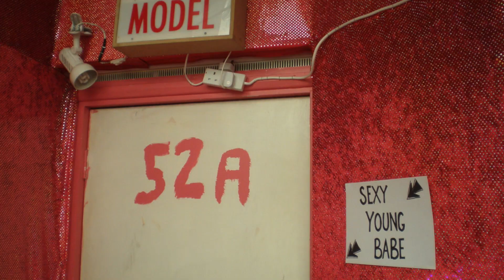Ascenso y Caída de la ciudad de Mahagonny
Una gran obra de la notable colaboración del dramaturgo y poeta Bertolt Brecht y el compositor Kurt Weill, Mahagonny se realizó por primera vez en Leipzig en 1930. Su primera puesta en escena en The Royal Opera, por el Director Adjunto de la Ópera, John Fulljames, se canta en Inglés, y está dirigida por Mark Wigglesworth – recientemente anunciado como el sucesor de Edward Gardner como director musical de la Ópera Nacional Inglesa.
Mahagonny es una sátira sobre el dinero, la moral y la búsqueda del placer entre los ciudadanos “dudosos” de una ciudad ficticia.
La partitura rica y variada, influida por la música jazz, incluye melodías tan irresistibles como "Alabama Song" y gran número de conjuntos dramáticos.
El excelente reparto incluye a Kurt Streit como el leñador salvaje Jimmy, Christine Rice como su novia Jenny, Anne Sofie von Otter en una muy bien recibida vuelta a The Royal Opera como la astuta Leokadja Begbick, y Peter Hoare y Willard W. White como sus ayudantes y compañeros fugitivos Fatty y Moses.